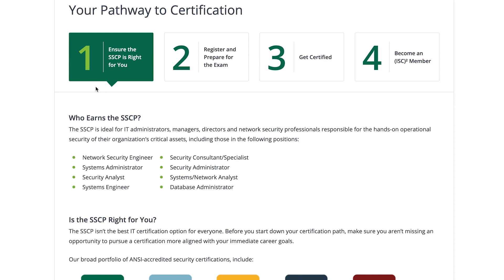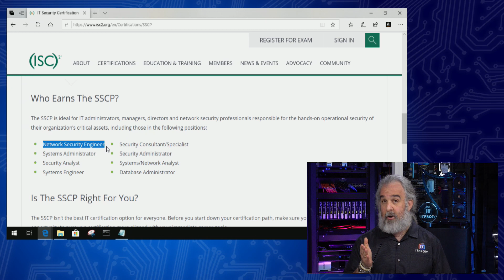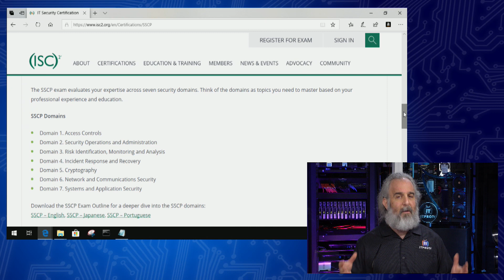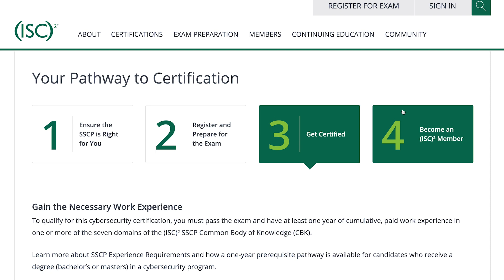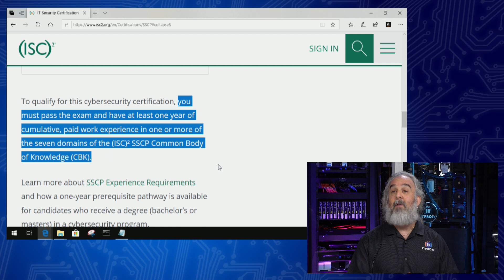Course Preview - (ISC)2 SSCP - Systems Security Certified Practitioner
If IT security is your preferred career path, then the SSCP is a great starting point for you.

The SSCP certification is for hands-on practitioners with the responsibility of making sure IT security concerns are addressed in an enterprise environment. It is designed for IT security professionals with one or more years of field experience who are seeking to advance their careers by validating their knowledge and experience.